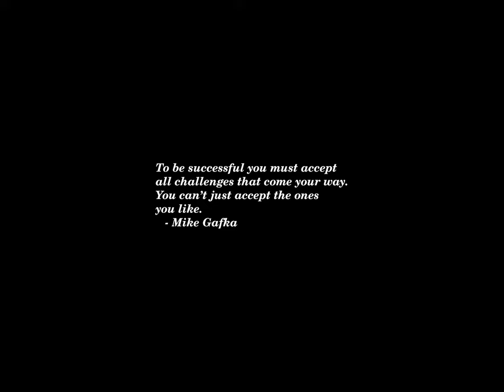Sunset Time-lapse: Monday, August 26, 2024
Today's headlines:

Walmart Recalls Almost 10,000 Cases Of Arsenic-Tainted Apple Juice—Here’s What To Know

Uber Fined $324 Million by Dutch Watchdog Over Driver Data Protection

Billy Baldwin: RFK Jr.’s Trump endorsement demonstrates ‘political cowardice’

At last week's DNC, even the fashion choices carried political messaging

Sabato dismisses Trump boost from RFK Jr. endorsement

Will the real Donald Trump and Kamala Harris please stand up?

Politicians and misinformation go hand in hand, but it’s a dangerous game

National Parks nonprofit receiving largest grant in its history